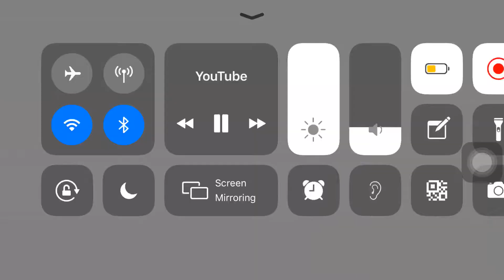DUTCHAVELLI WHEN HE WAS YOUNG😱